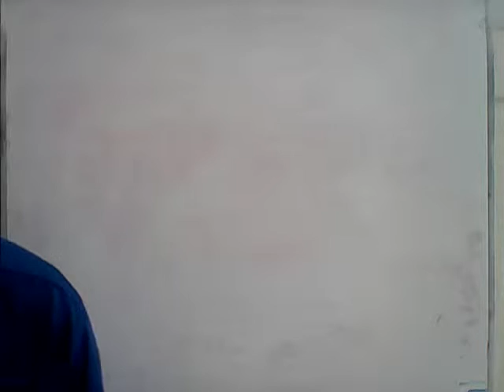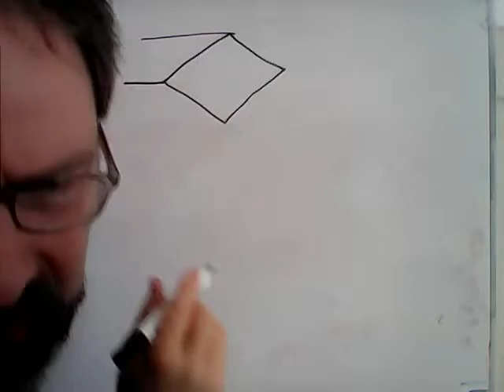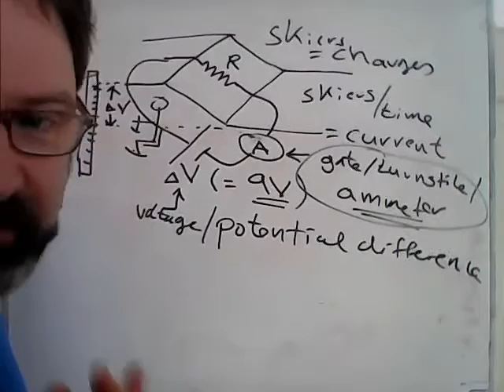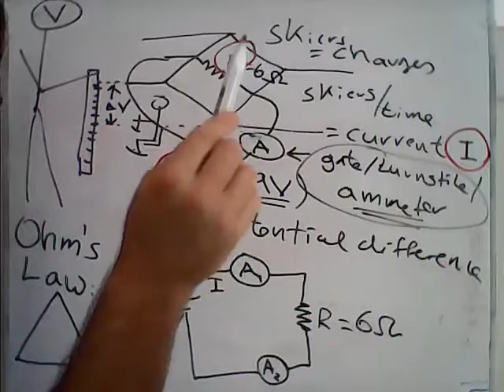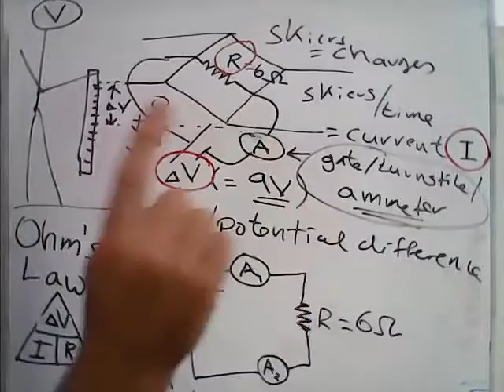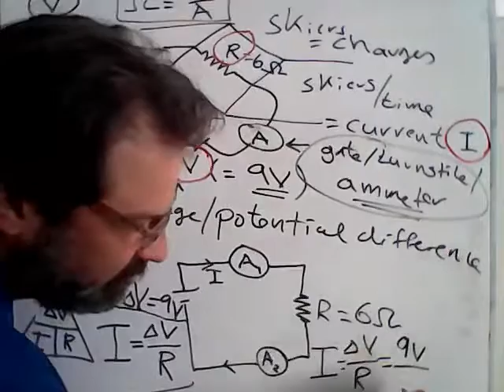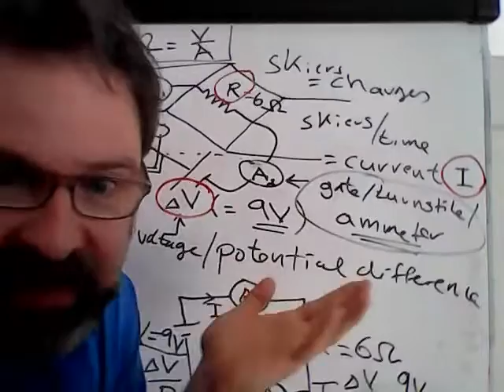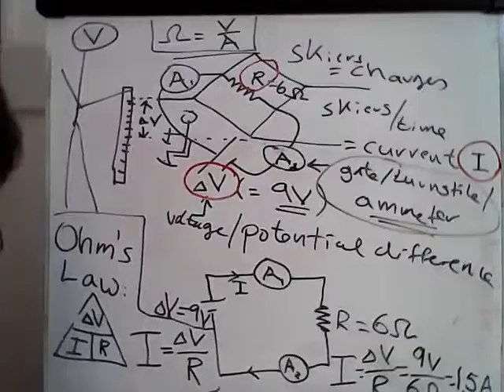2020_03_23_8def_Physics_LiveStream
2020_03_23_8def_Physics_LiveStream Ski resort analogy for circuits, ammeter, voltmeter, Ohm's Law